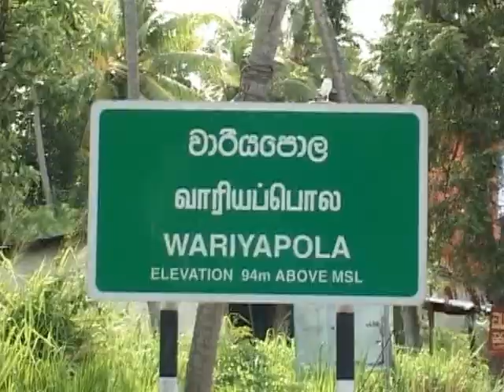Pela Gesi Song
Johan Fernando Election Campaign 2013